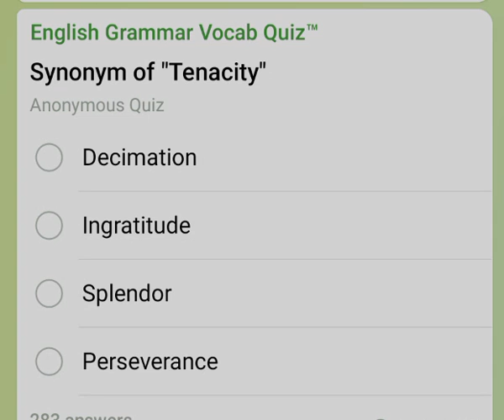English Grammar vocab Quiz || Ctet Uptet Bank ssc Bank Railway Police | 17 September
English Grammar vocab Quiz || Ctet Uptet Bank ssc Bank Railway Police | Learningtime | 17 September